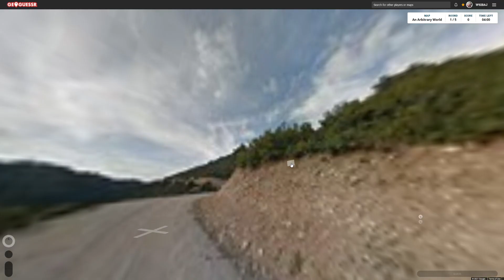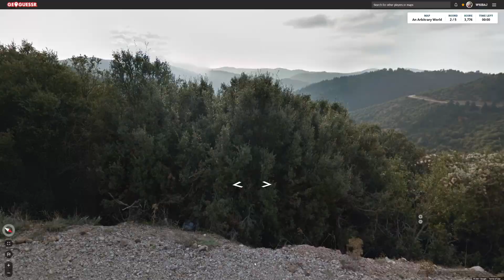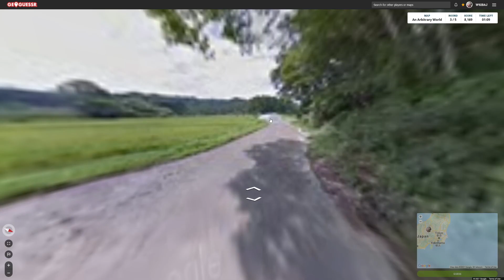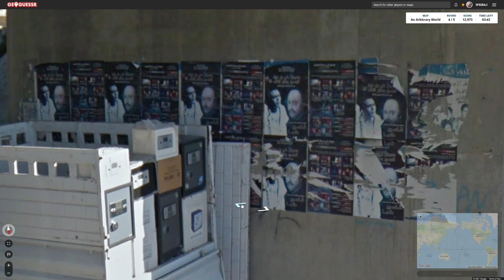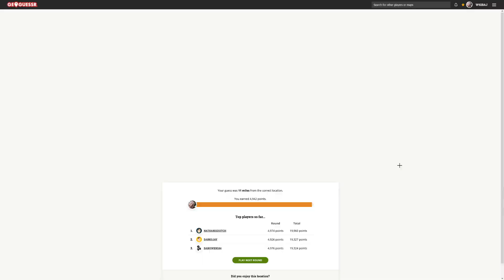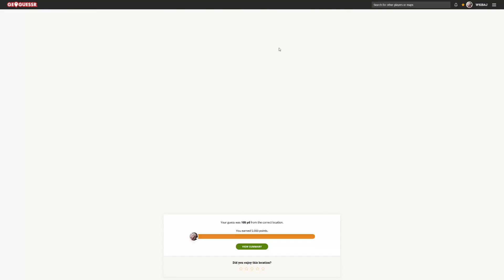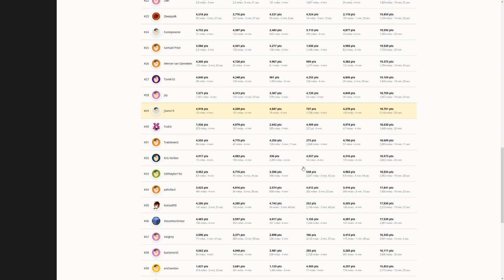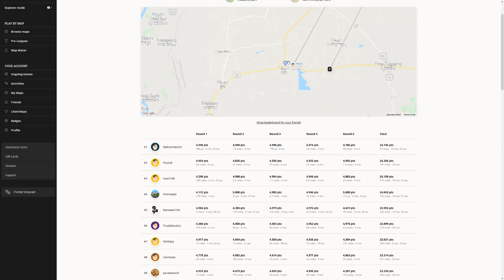Guude/Jsano Geoguessr challenge -Arbitrarily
Missed the last few. Turned out I had been muted while recording them :/

My attempt at Jsano and Guudes Geoguessr challenge
Play first, then watch!

for up to date news and extra stream info

Join my amazing Minecraft community server with group events happening regularly